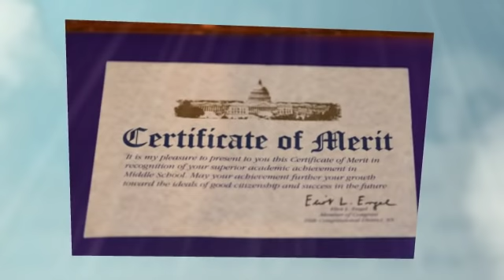Amani Charter School Graduation 2018